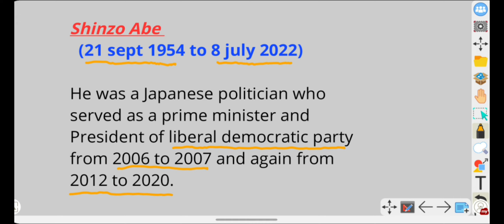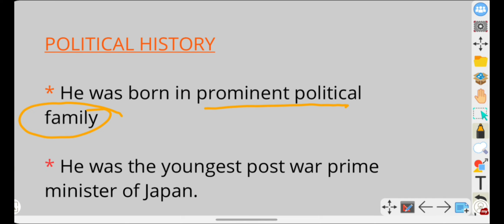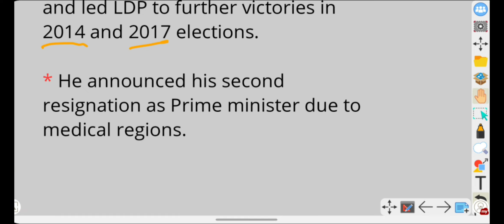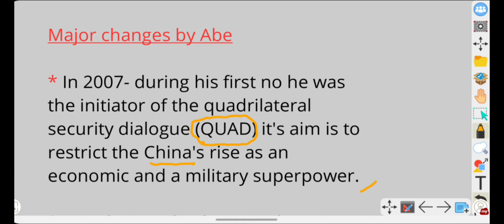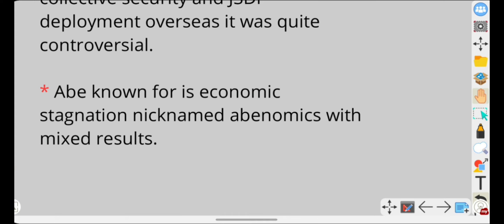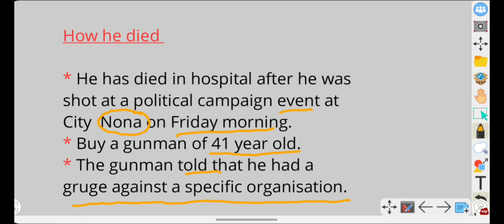Shinzo Abe Gunshot, All important informations / World affairs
This video is about Shinzo Abe ex Japan PM . video contains some personal information, political history and about how he died.